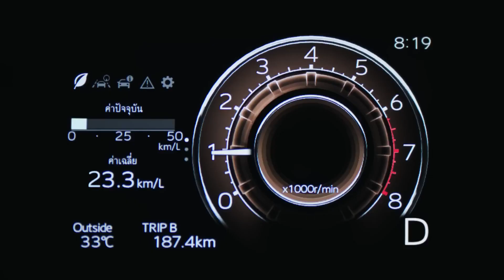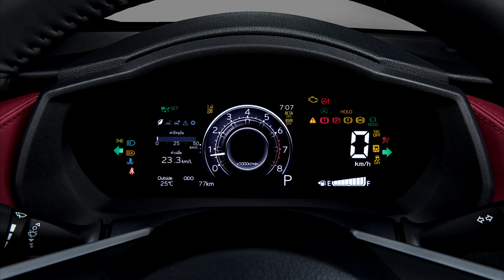Virtus 2023 nem chegou e o Novo Yaris aparece para superá-lo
A Toyota do Brasil mal lançou o Yaris 2023 e os engenheiros japoneses aprontaram a versão 2024 completamente nova sobre a plataforma DNGA, dedicada a compactos tecnológicos como o Yaris 2024.

O lançamento aconteceu no último dia 9 na Tailândia, pais que nos enviou Etios, Yaris e Corolla Cross. O novo sedã deve chegar ao mercado brasileiro em breve para encarar Volkswagen Virtus e Honda Civic, que também é novidade por aqui e está fazendo o maior sucesso.

O Toyota Yaris 2024 incorpora freio a disco nas quatro rodas, painel digital, saída de ar-condicionado do banco traseiro, som da japonesa Pioneer e freio de estacionamento eletrônico, recurso que nem o Corolla brasileiro tem.

O lançamento deve ocorrer em meados de 2023, vamos esperar o design do hatch.